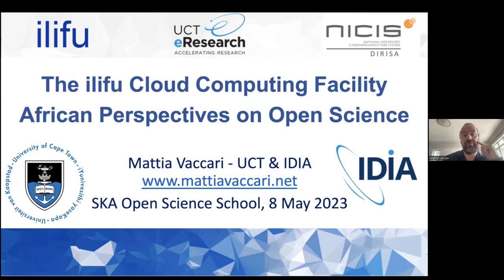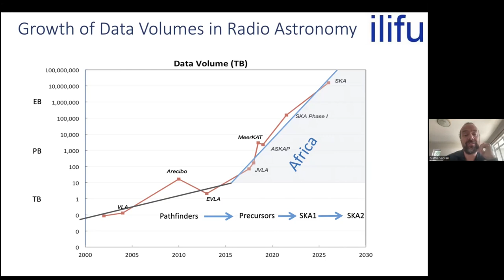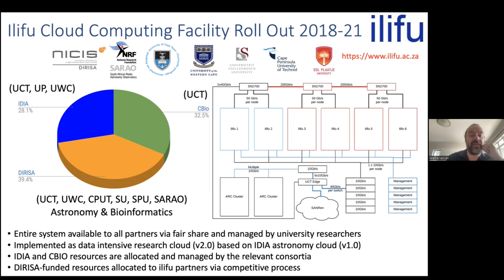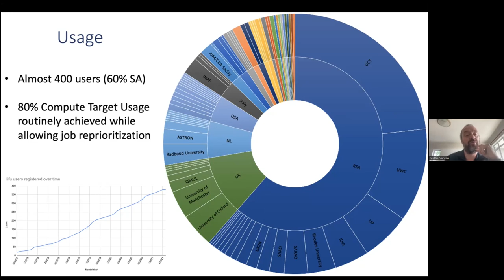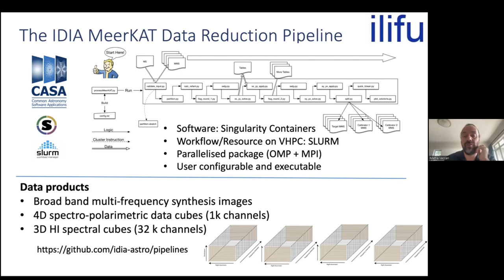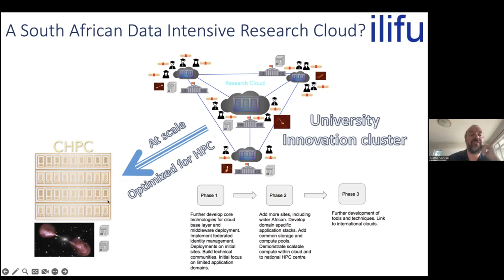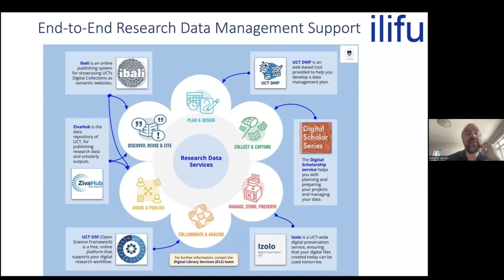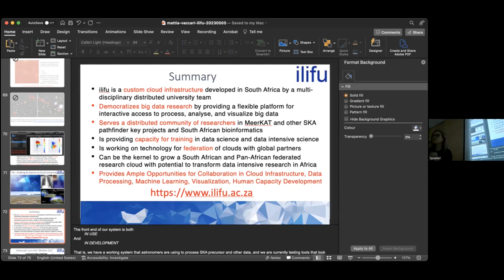African perspective in Open Science - Mattia Vaccari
African perspective in Open Science - Mattia Vaccari (University of Cape Town)

IAA-CSIC Severo Ochoa SKA Open Science School
Granada. 8-10 Mayo 2023

La Primera Escuela de Ciencia Abierta SKA se celebró en Granada, del lunes 8 al miércoles 10 de mayo de 2023. La escuela se organizó en el marco del Programa Severo Ochoa IAA-CSIC y está avalada por el programa de formación de socios del centro regional SKA. Fue un evento híbrido que permitió la participación remota para hacerlo más inclusivo, sostenible y accesible a la comunidad astronómica mundial.

SKA será una instalación líder en el mundo y, como tal, pretende seguir y liderar las mejores prácticas en materia de integridad científica, como las promovidas por el movimiento Open Science. El concepto de ciencia abierta facilita la reproducibilidad de los estudios científicos haciendo que los datos y los métodos sean más accesibles, comprensibles y reutilizables. Además, la Ciencia Abierta contribuye a democratizar la información y a reducir las desigualdades en el acceso a las infraestructuras, incidiendo así en áreas relacionadas con algunos de los Objetivos de Desarrollo Sostenible de las Naciones Unidas.

La Ciencia Abierta está arraigada en los principios fundacionales de SKA y la reproducibilidad de los productos de datos científicos de SKA es una de las métricas del Observatorio para el éxito científico. La Red de Centros Regionales de SKA (SRCNet) desempeñará un papel clave a la hora de posibilitar grandes colaboraciones científicas y proporcionará el marco para aplicar las políticas de Ciencia Abierta de SKA.

La escuela proporciona una visión general de los diferentes aspectos de la Ciencia Abierta y cómo está conectada con las prácticas de colaboración e intercambio que son fomentadas por el Observatorio SKA.

Esta escuela ofrece una oportunidad a cualquier persona de la astronomía y la comunidad SRCNet para tener una visión completa y detallada de las políticas de Ciencia Abierta, herramientas, así como las actividades en curso relacionadas con la Ciencia Abierta en el SKAO y la SRCNet. Expertos internacionales ofrecieron una visión detallada y actualizada sobre cada uno de los temas de la escuela, y tanto las conferencias como los tutoriales y las sesiones prácticas facilitaron nuestra comprensión desde un punto de vista práctico, fomentando las preguntas y el debate.

The First SKA Open Science School was be held in Granada, from Monday, May 8th, to Wednesday May 10th, 2023. The school was organised under the IAA-CSIC Severo Ochoa Program and it is endorsed by the SKA regional centre partner training programme. It was a hybrid event that allowed remote participation to make it more inclusive, sustainable and accessible to the global astronomy community.

SKA will be a world-leading facility and as such it aims to follow and lead best practices in scientific integrity such as those promoted by the Open Science movement. The concept of Open Science facilitates reproducibility of scientific studies by making data and methods more accessible, understandable and reusable. Furthermore, Open Science contributes to democratising information and to reducing inequalities in the access to infrastructures, hence impacting areas related to some of the United Nations Sustainable Development Goals.

Open Science is rooted in SKA’s foundational principles and the reproducibility of SKA science data products is one of the Observatory metrics for scientific success. The SKA Regional Center Network (SRCNet) will play a key role enabling big scientific collaborations and it will provide the framework to implement SKA Open Science policies.

The school provided a general overview of different aspects of Open Science and how it is connected to collaborative and sharing practices that are encouraged by the SKA Observatory.

This school brought an opportunity to anyone from the astronomy and the SRCNet community to have a complete and detailed view of Open Science policies, tools, as well as the ongoing activities related to Open Science at the SKAO and the SRCNet. International experts provided a detailed and updated view on each of the school topics, and lectures as well as tutorials and hands-on sessions facilitated our understanding from a practical point of view, encouraging questions and discussion.